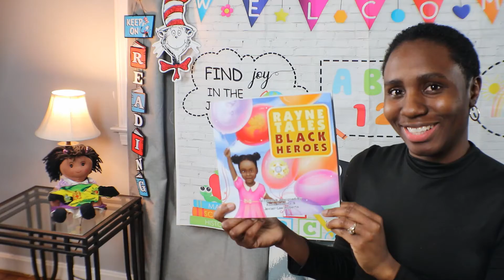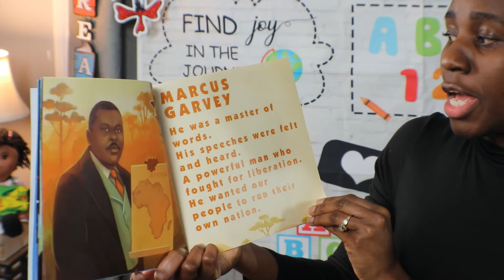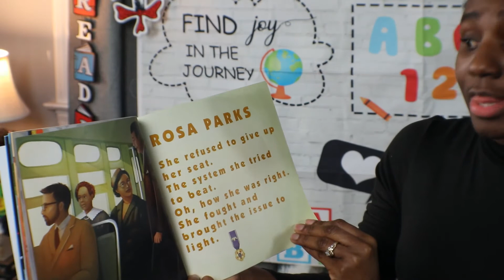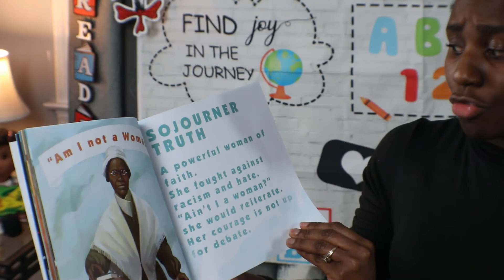Storytime: Rayne Tales by Korie Roberts & Javier Lee-Roberts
story time, Kids videos for kids, kids shows, kids stuff, children's read aloud books, children reading books.
Rayne Tales by Korie Roberts & Javier Lee-Roberts is a children's book highlighting the history and heritage of black people and the great leaders and influential people of the past and present and why they were influential.